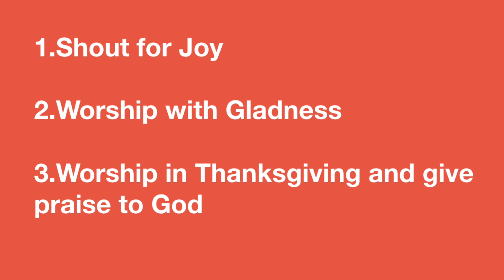Importance of Worship - Day 6 - Youth Week of Prayer 2019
Importance of Worship – how to express devotion to God. Unity in diversity!

Key Text: Psalm 100
Shout for joy to the Lord, all the earth.
Worship the Lord with gladness;
come before Him with joyful songs.
It is He who made us, and we are His;
we are His people, the sheep of His pasture.
and his courts with praise;
For the Lord is good and His love endures forever;
His faithfulness continues through all generations.

Key Thought
We must always consider who is the object of our
worship, understand the purpose for worship and
enjoy the experience of worship.

Week of Prayer 2019 - Aspects of the Local Church by Pastor Charles Blythe

Presented by Michael Singh
Delhi Adventist Youth

Video: Joshuva Jagadeesan
Editing: Joel Giftson